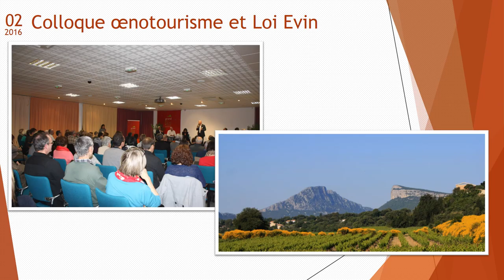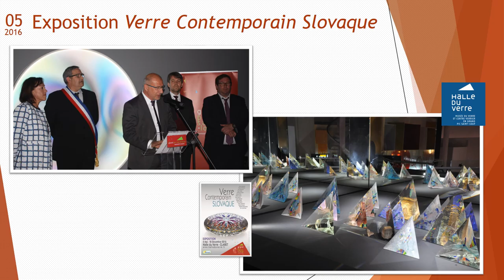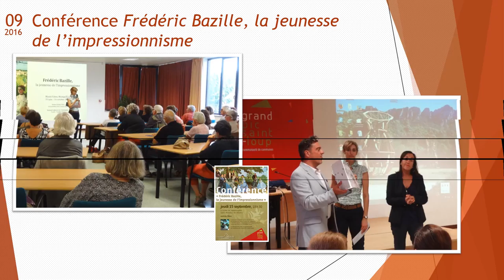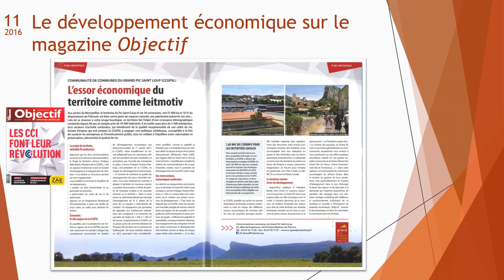Revivez l'année 2016 en images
Rétrospective des événements et des projets 2016 de la Communauté de communes du Grand Pic Saint-Loup.